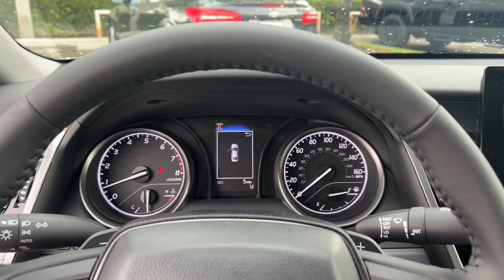2024 Toyota Camry Fort Lauderdale, Coconut Creek, Hollywood, Tamarac, Coral Springs, FL N200488A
2024 Toyota Camry SE - Stock#: N200488A

Lipton Toyota
1700 W Oakland Park Blvd

Ice 2024 Toyota Camry SE FWD 8-Speed Automatic 2.5L I4 DOHC 16VbrbrRecent Arrival! 28/39 City/Highway MPGbrbrbrLipton Toyota is proud to have served South Florida for over 30 Years. Customers may be eligible for more rebates and incentives. Please see dealers for details.